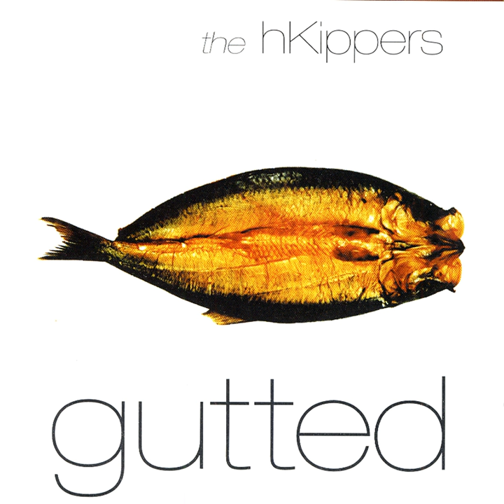A Fly on the Nose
A Fly on the Nose · The hKippers

Gutted